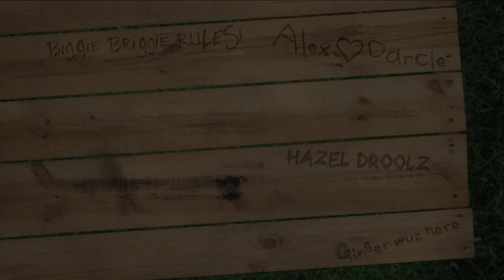SHAKE YOUR TAIL FEATHERS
11/15/12 - day 357